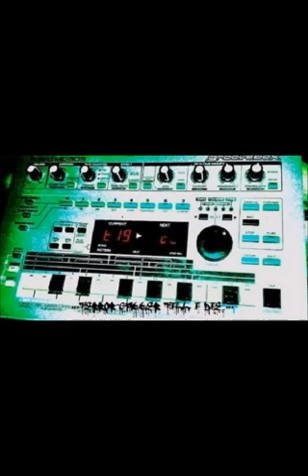DJ Distorted Senses The Outside Agency tribute